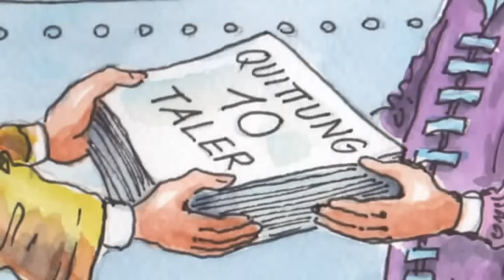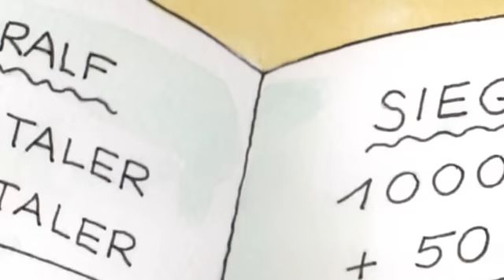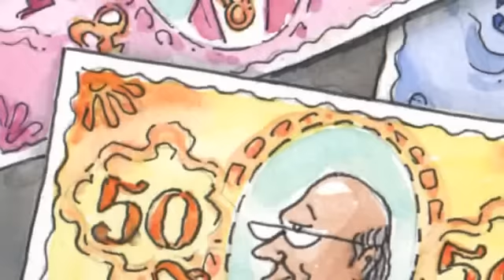Goldschmied Fabian multilingual 2/5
Fabian - The tale of the goldsmith part 2/5
Select subtitle language with the "CC" button!

This story is about money and how it is created, how the banks control the world with money.